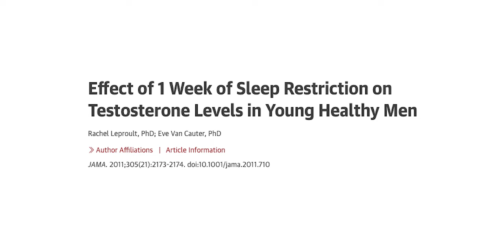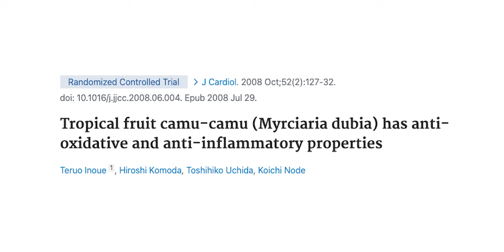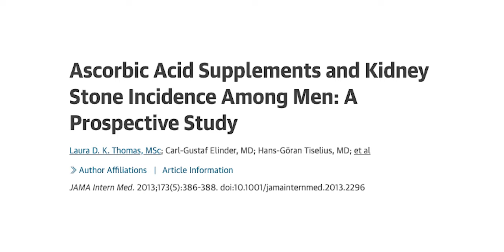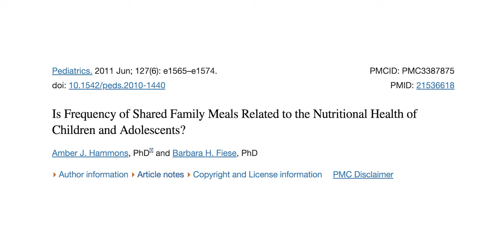How to Get the Best Sleep of Your Life | Chris Williamson & Shawn Stevenson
In this episode, you’ll discover:
* What circadian medicine is and why it matters.
* How many Americans are regularly sleep deprived.
* The relationship between sleep and metabolic health.
* How testosterone levels influence sleep quality.
* Why your nutrition impacts your genetic expression.
* How artificial light affects your sleep.
* One of the fastest ways to improve your sleep quality.
* The two precursors for melatonin.
* How your culture influences your health decisions.
* What percentage of the average American’s diet is ultra-processed foods.
* The various forms and roles of vitamin C.
* What the #1 determiner of longevity is.
* How eating dinner with your family can improve your health.
* Which foods are the densest sources of naturally occurring melatonin.
* The truth about evening screentime.
* How to temper down stress before bedtime.
* The best superfoods for optimizing your sleep.
* What obesogens are.
* How to minimize exposure to microplastics.
* How to make health easy and normal.

Timestamps:

00:00 - Introduction
00:30 - Sleep science
18:00 - Cultural shifts that impacted sleep
26:45 - The best pre-sleep ritual
33:45 - How food and light affects sleep
49:40 - Are storybooks and podcasts good for sleep?
51:30 - Solving for sleep problems
1:01:00 - Top sleep superfoods
1:05:00 - America’s health crisis
1:34:00 - Making food REAL again